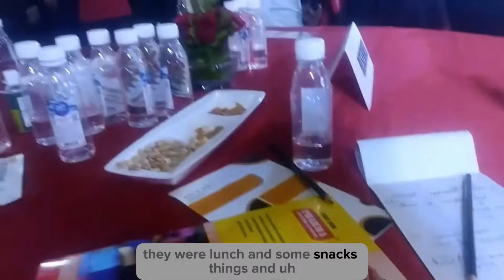I Spent 5K on This Business Event - Here's What I Learned! 🤯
🌟The Entrepreneurs Club Newsletter is your VIP pass to exclusive tips on sales, marketing, and entrepreneurship. 🚀

👨‍💼 About Me :
I am Ankit Pal from Delhi, I've already gained valuable experience in the entrepreneurial world. Running my own agency has taught me some invaluable lessons, and I'm passionate about sharing what I've learned. If you're an aspiring entrepreneur or someone looking to dive into the world of Entrepreneurship, you're in the right place.💯

🚀 What to Expect :
You can expect content on a wide range of entrepreneurial topics, from business development and marketing tactics to financial management and the entrepreneurial mindset. I'll be your companion, offering real-world advice, strategies, and tips that often go unspoken.🤫

🌱 Let's Grow Together :
Join me and our thriving community of like-minded individuals who are passionate about entrepreneurship. Whether you're just starting or well on your way, you'll find valuable content that resonates with your journey.🎯

💎 THE MONDAY MEDIA 💎

📌 Our Mission
Our mission is to disrupt the Influencer marketing industry by providing exceptional value to our clients. We are committed to delivering high-quality, results-driven campaigns at fair and transparent pricing.
Our focus is not only on meeting but exceeding our clients' expectations, while providing continuous support and guidance throughout their journey.

My Gadgets :
Boya BY-M1DM Mic
Gorillapod Tripod (Short)
Adjustable Tripod (Long)
LED Ring Light with Tripod Stand
Green Screen Backdrop Background